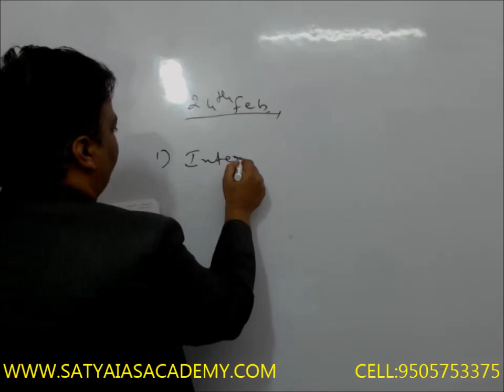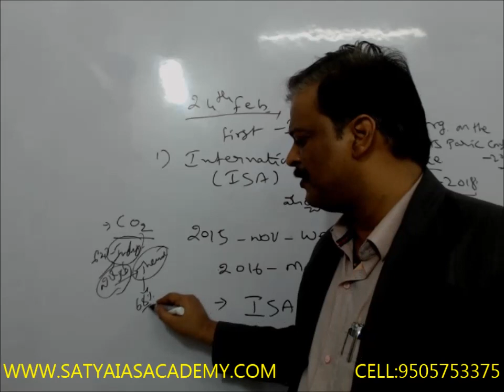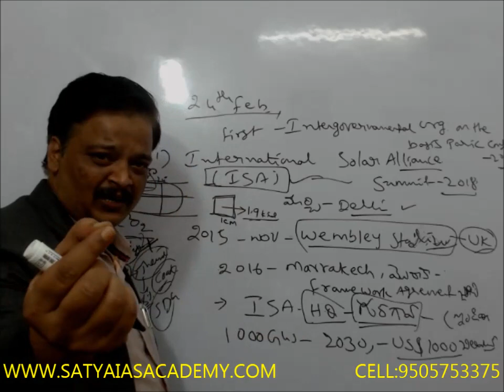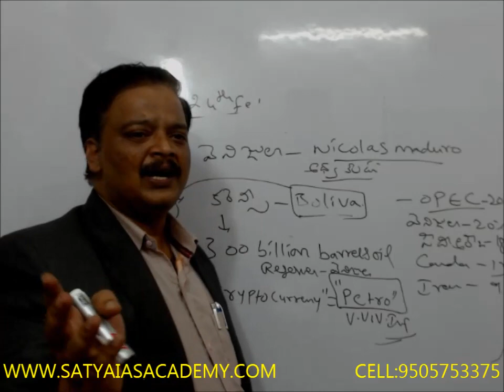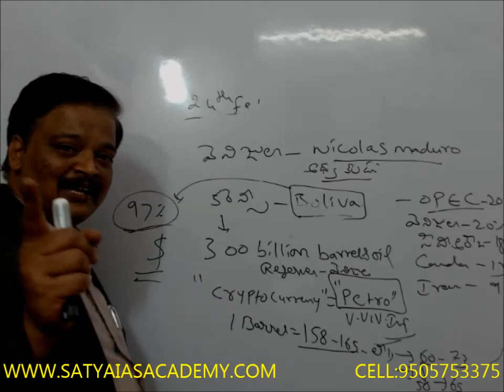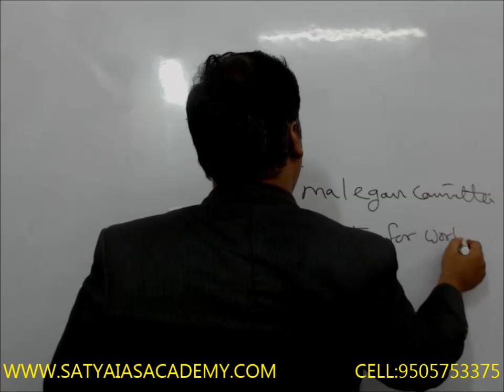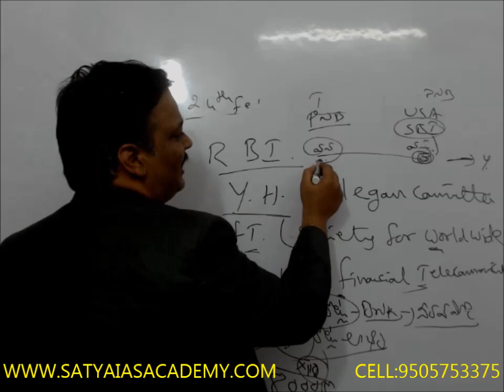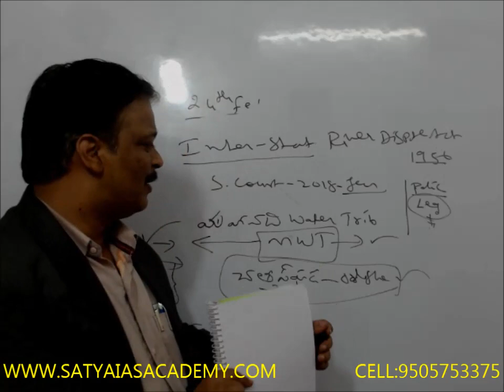RRB CURRENT AFFAIRS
CURRENT AFFAIRS FEB-24